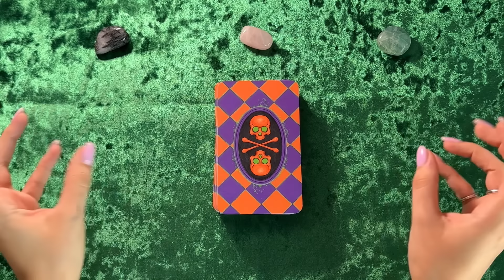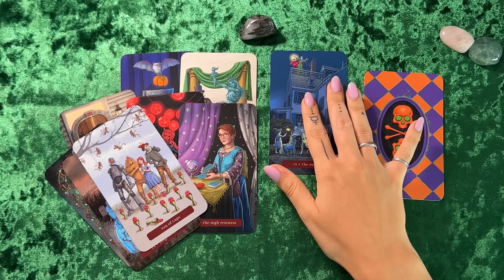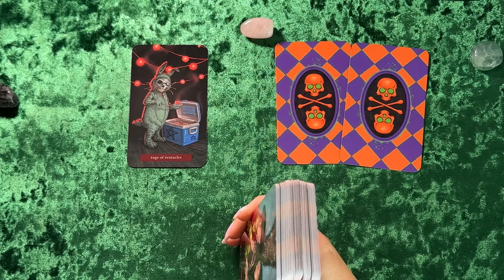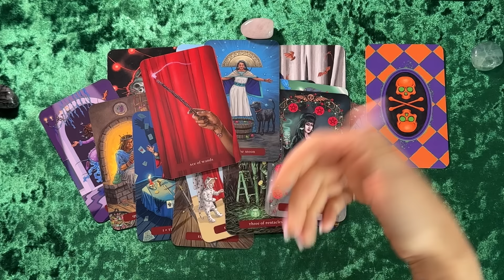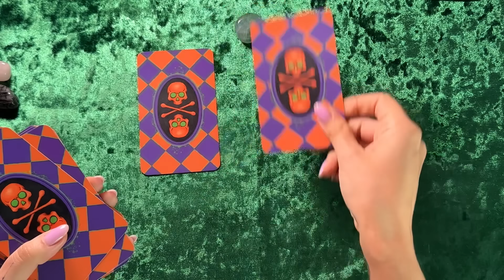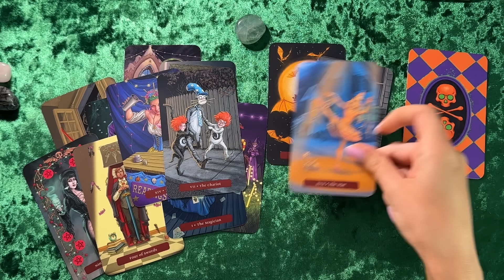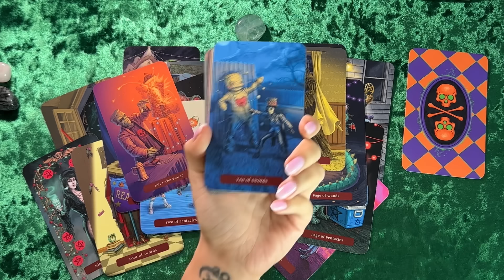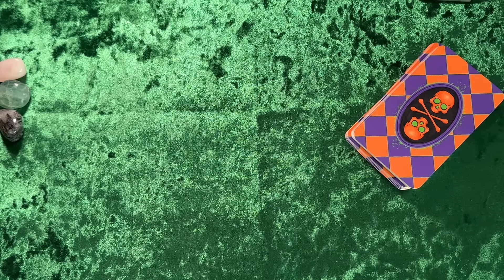ТВОЯ ЖИЗНЬ ИНТЕРЕСНА ЛЮДЯМ🔥 КОМУ И ПОЧЕМУ?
Тайм код:
Подкаст         ⚜️ 00:00
1 вариант        🗝️ 12:48
2 вариант        🪶 26:17
3 вариант        🌑 46:49
Заказать индивидуальный расклад:
Только сообщение
Для тех кто хочет помочь развитию канала, выразить благодарность за мой труд:
Тинькофф / Сбербанк: 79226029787 (карта привязана)

Закрытые расклады для глубокого саморазвития и самопознания:
boosty.to/shkatulkataro

Открой Дары и блага своего Рода:
boosty.to/shkatulkataro

Наш род является основополагающим фундаментом нашей текущей жизни. Наших базовых потребностей, таких как деньги, здоровье, отношения, защита. Рождаясь, мы получаем блага по праву рождения, но не всегда удаётся их раскрыть. Многие дары переданы нам со знаком минус, а значит не дают, а забирают нашу энергию данную для личной счастливой жизни. Если вы сталкивались с тем, что вы не можете выйти из замкнутого круга проблем, неудачных отношений, безденежья, болезней, то ключи Дары Рода изменят Вашу жизнь.